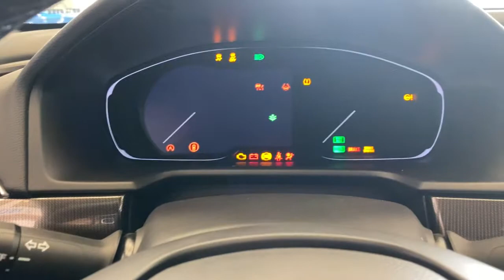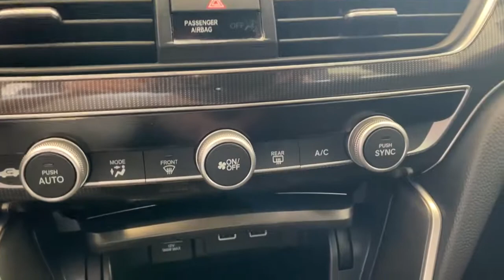2021 Honda Accord Elgin, Schaumburg, Barlett, Barrington, Hoffman Estate, IL E8362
San Marino Red New 2021 Honda Accord available in Elgin, Illinois at McGrath Honda Elgin. Servicing the Schaumburg, Barlett, Barrington, Hoffman Estate, IL area.

2020 Randall Rd.

Dark Chrome Grille,Lip Spoiler,Trunk Rear Cargo Access,Compact Spare Tire Mounted Inside Under Cargo,Light Tinted Glass,Galvanized Steel/Aluminum Panels,Auto On/Off Projector Beam Led Low/High Beam Daytime Running Auto High-Beam Headlamps w/Delay-Off,Body-Colored Rear Bumper,Tires: 235/40R19 AS,Fixed Rear Window w/Defroster,Wheels: 19 Machine-Finished Alloy w/Black Inserts,Chrome Side Windows Trim and Black Front Windshield Trim,Front Fog Lamps,LED Brakelights,Speed Sensitive Variable Intermittent Wipers,Black Power Side Mirrors w/Manual Folding,Body-Colored Door Handles,Steel Spare Wheel,Clearcoat Paint,Body-Colored Front Bumper,Radio: 180-Watt AM/FM Audio System -inc: 8 speakers  8 display audio w/high-resolution electrostatic touch-screen  knobs and hard keys for primary controls and customizable feature settings  Bluetooth HandsFreeLink  Bluetooth streaming audio  SMS text message function  Radio Data System (RDS)  Speed-Sensitive Volume Compensation (SVC)  HondaLink  Apple CarPlay integration  Android Auto integration  2 2.5-amp USB smartphone/audio interface ports in front console  2 2nd-row 2.5-amp USB charging ports  illuminated steering wheel-mounted controls and gloss black fin-type roof-mounted antenna,8-Way Driver Seat,Outside Temp Gauge,Front Center Armrest and Rear Center Armrest,1 Seatback Storage Pocket,Manual Tilt/Telescoping Steering Column,Locking Glove Box,Manual Adjustable Front Head Restraints and Manual Adjustable Rear Head Restraints,Seats w/Cloth Back Material,60-40 Folding Bench Front Facing Fold Forward Seatback Rear Seat,FOB Controls -inc: Cargo Access and Windows,Engine Immobilizer,4-Way Passenger Seat -inc: Manual Recline and Fore/Aft Movement,Valet Function,Proximity Key For Push Button Start Only,Remote Keyless Entry w/Integrated Key Transmitter  Illuminated Entry  Illuminated Ignition Switch and Panic Button,Perimeter Alarm,Air Filtration,Radio w/Seek-Scan and Clock,Integrated Roof Antenna,Day-Night Rearview Mirror,Carpet Floor Trim and Carpet Trunk Lid/Rear Cargo Door Trim,Gauges -inc: Speedometer  Odometer  Engine Coolant Temp  Tachometer  Trip Odometer and Trip Computer,Cruise Control w/Steering Wheel Controls,Full Floor Console w/Covered Storage  Mini Overhead Console w/Storage and 2 12V DC Power Outlets,Cargo Area Concealed Storage,Power Fuel Flap Locking Type,Power Rear Windows,HVAC -inc: Underseat Ducts,Cloth Door Trim Insert,Digital/Analog Appearance,Systems Monitor,Instrument Panel Covered Bin  Driver / Passenger And Rear Door Bins,Remote Releases -Inc: Power Cargo Access,Dual Zone Front Automatic Air Conditioning,Leather Steering Wheel,Driver Foot Rest,Leather Gear Shifter Material,Full Cloth Headliner,Front Map Lights,2 12V DC Power Outlets,Full Carpet Floor Covering -inc: Carpet Front And Rear Floor Mats,2 LCD Monitors In The Front,Distance Pacing w/Traffic Stop-Go,Rear Cupholder,Cargo Space Lights,Front Bucket Seats -inc: driver's seat 12-way power adjustment and driver's seat 4-way power lumbar support,Cloth Seat Trim,Fade-To-Off Interior Lighting,Trip Computer,Interior Trim -inc: Metal-Look Instrument Panel Insert  Metal-Look Door Panel Insert and Metal-Look Interior Accents,Front Cupholder,Delayed Accessory Power,Power 1st Row Windows w/Driver And Passenger 1-Touch Up/Down,Power Door Locks w/Autolock Feature,Driver And Passenger Visor Vanity Mirrors w/Driver And Passenger Illumination,Transmission: Continuously Variable -inc: sport mode and paddle shifters,Front-Wheel Drive,4-Wheel Disc Brakes w/4-Wheel ABS  Front Vented Discs  Brake Assist  Hill Hold Control and Electric Parking Brake,Electric Power-Assist Speed-Sensing Steering,Front And Rear Anti-Roll Bars,Multi-Link Rear Suspension w/Coil Springs,Engine: 1.5T I-4 DOHC 16-Valve Turbocharged VTEC,Quasi-Dual Stainless Steel Exhaust w/Chrome Tailpipe Finisher,Engine Auto Stop-Start Feature,Battery w/Run Down Protection,Strut Front Suspension w/Coil Springs,Gas-Pressurized Shock Absorbers,3.24 Axle Ratio,14.8 Gal. Fuel Tank,Curtain 1st And 2nd Row Airbags,Airbag Occupancy Sensor,Collision Mitigation Braking System (CMBS) + FCW,Low Tire Pressure Warning,Dual Stage Driver And Passenger Seat-Mounted Side Airbags,Back-Up Camera,Vehicle Stability Assist (VSA) Electronic Stability Control (ESC),Outboard Front Lap And Shoulder Safety Belts -inc: Rear Center 3 Point  Height Adjusters and Pretensioners,Dual Stage Driver And Passenger Front Airbags,Driver And Passenger Knee Airbag,Lane Departure W